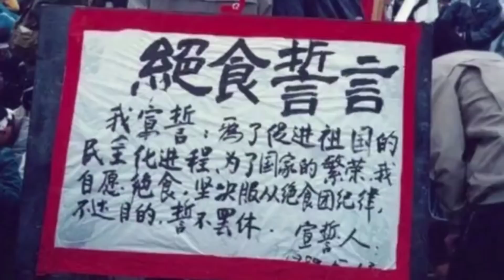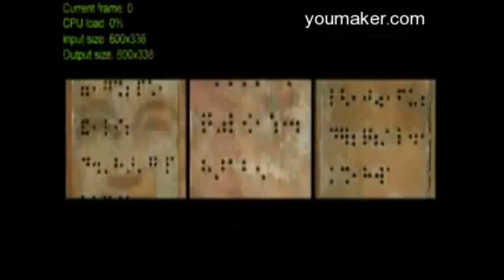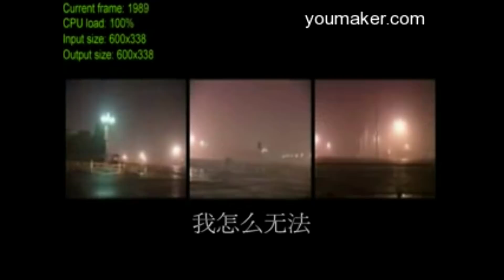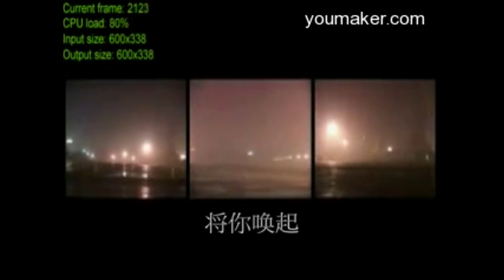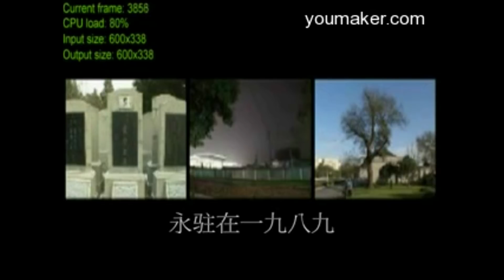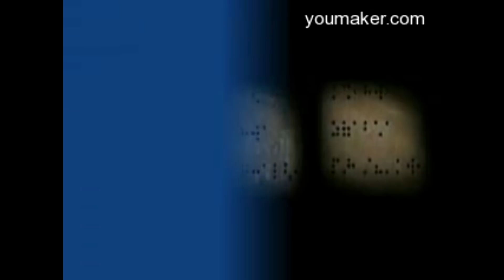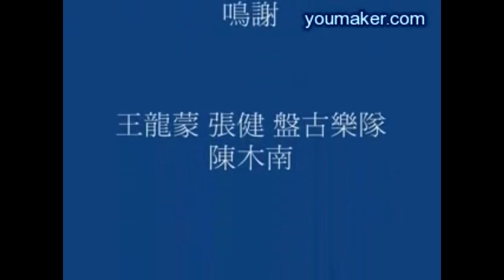张健演唱的两首歌曲《天安门兄弟》《故乡的梦》